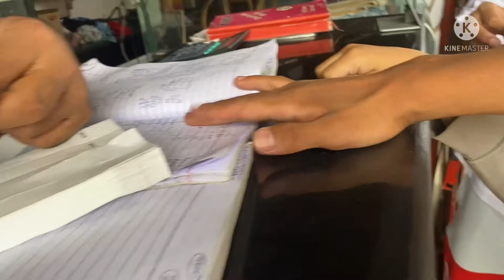Kunga Wangchuk school summer vacation//Dharamshala //norbulingka//gutoe monastery//